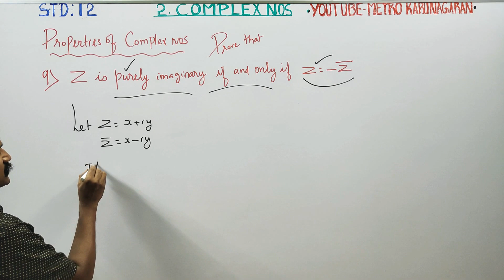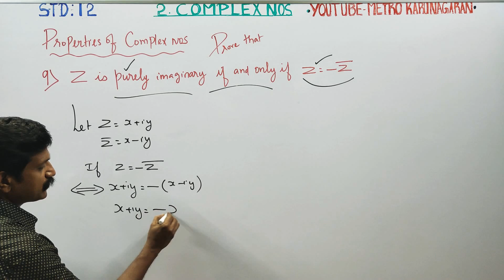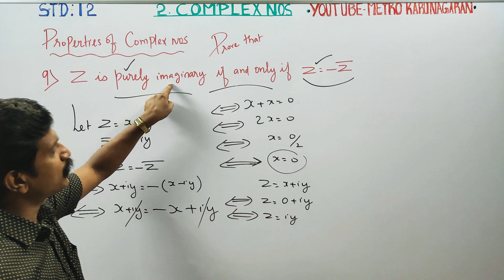12th Std Maths Chap 2: Property 9 Prove that z is purely imaginary if & only if z= - conjugate of z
12th Std MATHEMATICS